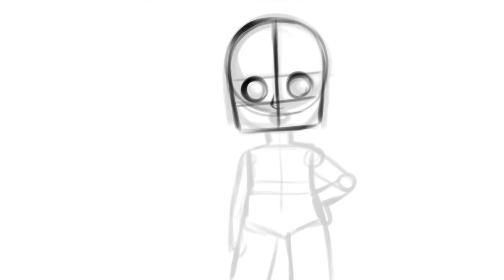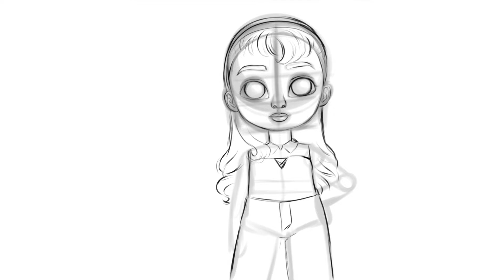Aurora's Modern Glow Up 👸🏼 | Disney Princess Fanart Speedpaint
It's time for Sleeping Beauty's modern glow-up!

Song #1: Running Out by Patrick Patrikios
Song #2: Grut by Patrick Patrikios
Art: Made by MehreenArt (only me as always 💜)